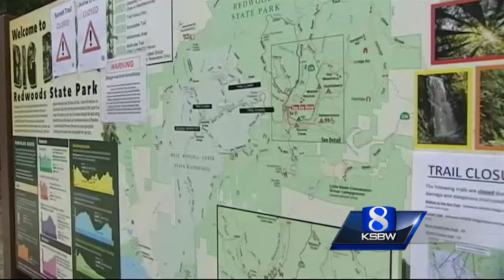Preparing for wildfire season in Santa Cruz Mountains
Rising temperatures after a wet winter have CalFire crews gearing up for what could be another busy fire season.